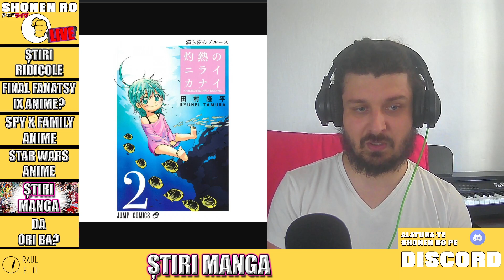Spy X Family ANIME! Star Wars si FF Anime, Tanya The Evil, Horimiya, Higurashi, Pokemon+MULTE ALTELE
Salut, eu sunt Raul un alt fan anime care vorbeste prea mult despre anime si azi la Shonen Ro Live vorbim despre cele mai noi stiri din anime, unele ridicole, altele importante. Printre care: Spy X Family ANIME! Star Wars si FF Anime, Tanya The Evil, Horimiya, Higurashi, Pokemon plus multe alte anunturi si trailere de anime printre care si stiri din lumea manga. Acesta e un nou episod de Shonen Ro Live, sper ca ti-a placut acest episod. Tu ce parere ai despre stiirile discutate azi?

Shonen Ro Live, singurul podcast despre cele mai noi știri săptămânale din anime. Raul împreună cu voi discută cele mai importante știri săptămânale din tot ce e lumea anime și Japonia. De la lucruri ridicole, la absolut adorabile, anunțuri, trailere și jocuri. Live în fiecare Miercuri de la 18:00 și Sâmbătă de la ora 15 pe iar pe YouTube Joi și Duminică de la ora 18:00.

Iar dacă vrei să discutăm cele mai importante lucruri din Anime, caută podcastul Ora de Anime. Unde în fiecare săptămână discutăm despre cele mai arzătoare lucruri din lumea anime. Precum cele mai bune anime din toate timpurile, cele mai bune waifu, hasbandu si Shojo anime. Live Luni de la ora 18 pe și ziua următoare pe YouTube.

Roddit? Da

Chapters:
00:00 Intro
00:11 Shonen Ro Live UPDATE
02:45 Pokemon
05:25 Final Fantasy 9 Anime?
09:25 Spy X Family Anime
13:55 Star Wars Anime
18:55 Stiri Manga
19:15 Seifuku Shojo Miseifuku
21:15 Hard-Boiled Cop and Dolphin Manga
23:15 Chihayafuru Manga Ending
24:45 Horimiya Manga
28:05 Let's Make a Mug Too
29:35 Boruto Visual Arc Nou
31:05 Hula Fulla Dance Trailer
34:15 Girlfriend Girlfriend Trailer
33:35 I'm Standing on a Million Lives Trailer
36:25 Drugstore in Another World Trailer
38:35 Kageki Shoujo!! Trailer
40:55 Words Bubble Up Like Soda Pop Trailer
46:25 Uramichi Onii-san Trailer
48:15 Case Study of Vanitas Trailer
53:05 Higurashi When They Cry Sotsu Trailer
55:05 Saga of Tanya The Evil